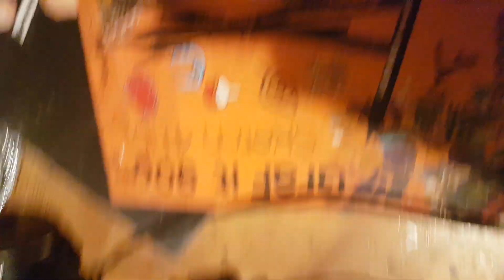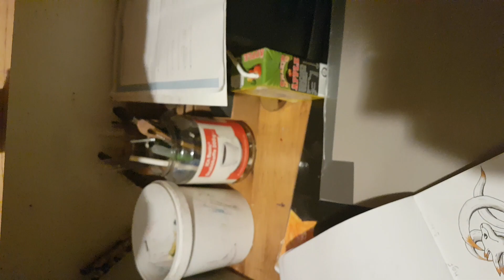Part 5 of drawing the tailed beast from naruto with random Naruto music in the backround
I forgot that I had my headphones conected with Bluetooth to so there was no music in the beginging.